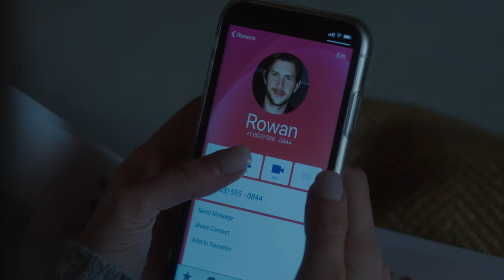"Just in Time" | Official Trailer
On the verge of losing everything she loves, Hannah turns to a divine encounter and an investigation
into a mysterious watch in hopes that they will lead her to the answers she is searching for.

Our new original movie starring Laura Osnes premieres on Great American Pure Flix on April 12th!
ABOUT GREAT AMERICAN PURE FLIX:
Your #1 streaming app for quality films and series that celebrate faith, family, and country, Stream clean anywhere, anytime with Great American Pure Flix!